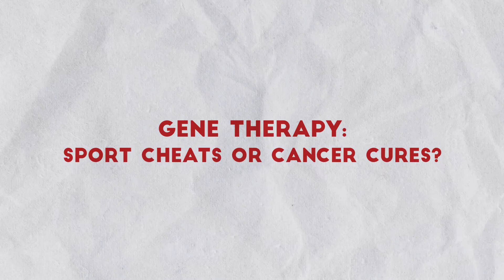Gene Therapy: Sport Cheats or Cancer Cures?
Gene therapy, gene doping and gene modification - are these all created equal, and could one of them hold the cure for cancer?

Join us as we uncover hidden facts behind all things genes, from advances in technology and positive uses in sport, to the enormous potential of gene therapy in cancer study.

Featuring:
Professor Nigel McMillan from Griffith University and YouTuber Julian O’Shea who break down the concepts and help us understand gene therapy and doping, and how advances in technology can pave the way for cancer breakthroughs.

About Griffith University “Bright Ideas” Series:
Griffith University brings you experts in health care, arts, urban planning, archeology, and communications to discuss global and local topics to spark curiosity, ignite action and discover passion.

00:00 Mechanical doping
00:19 Gene therapy: Sports cheats or cancer cures?
00:43 What are modified genes?
01:57 Gene doping
02:46 Can this be done in humans?
03:06 Cancer treatment